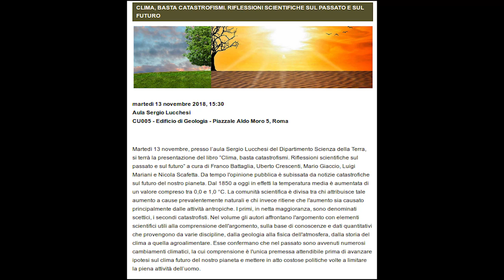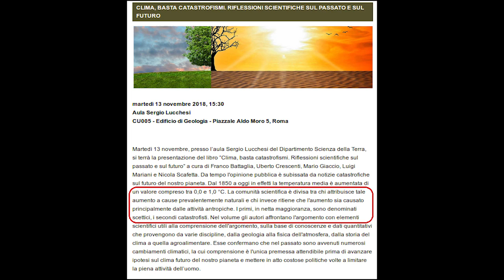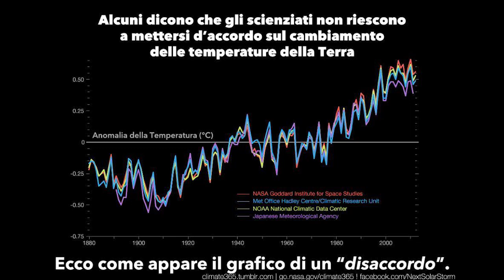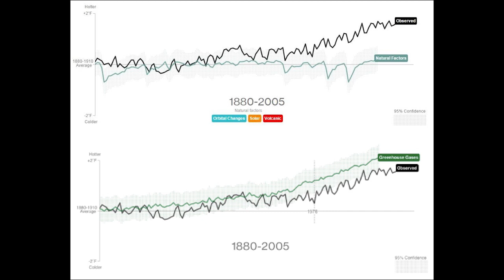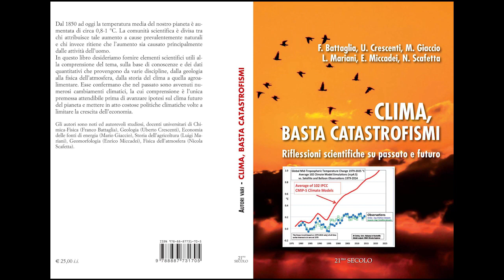Basta catastrofismi? Basta convegni negazionisti nelle università!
"L'anidride carbonica è un gas nobile"

Quella che è una frase che garantisce la bocciatura a qualsiasi esame di chimica di base è, purtroppo, una delle perle estratte dall'ormai noto convegno di negazionisti del cambiamento climatico antropico che si è tenuto, di nuovo PURTROPPO, nientemeno che... alla Sapienza di Roma solo 2 giorni fa.

Un fatto scientificamente inaccettabile in una realtà, come quella attuale, che dovrebbe vedere le università in prima linea nella difesa della scienza contro il dilagante negazionismo e complottismo che sta infettando la nostra società.

Ve ne parliamo in questo video, lungo ma a nostro avviso assolutamente necessario.

In video: Matteo Miluzio
Editing: Lorenzo Colombo

- Cosa causa il riscaldamento globale? NON sono forzanti naturali, ma antropiche

- Tutte le evidenze del cambiamento climatico, dall'aumento del livello dei mari, alla fusione dei ghiacci, dall'aumento di CO2 a quello di temperatura